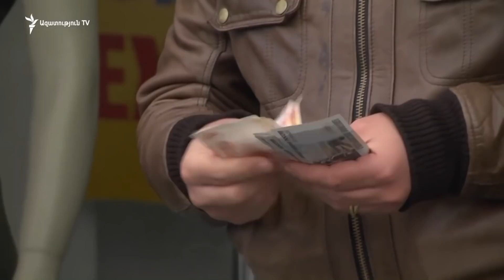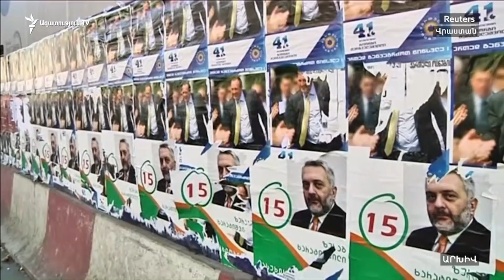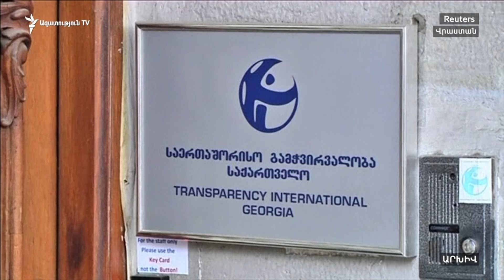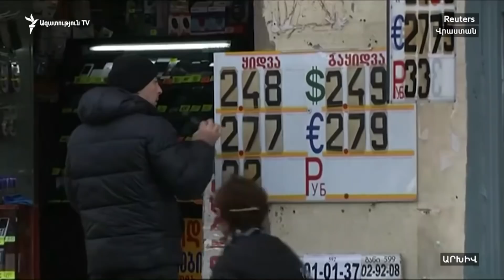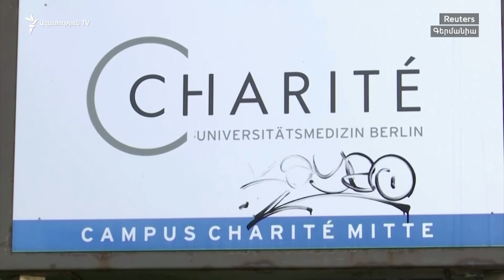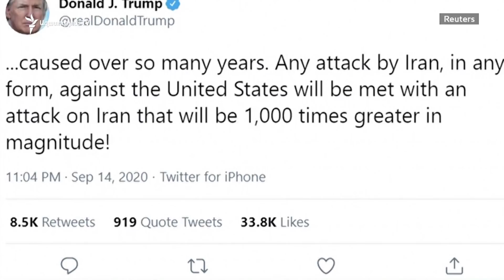ԼՈՒՐԵՐ 14.00 | Երեք թեկնածուներն էլ ընտրվեցին ՍԴ դատավորներ | «Ազատություն» TV | 15.09.2020